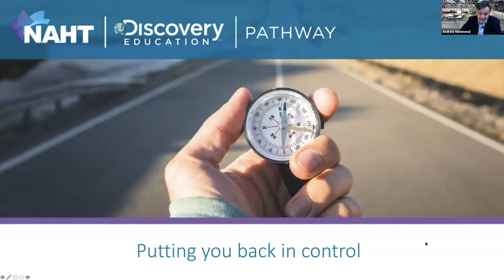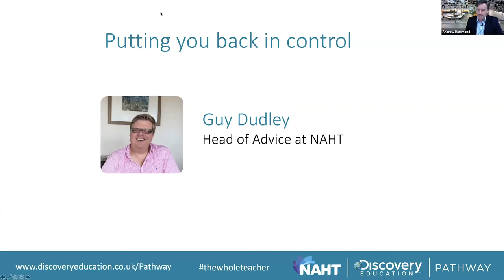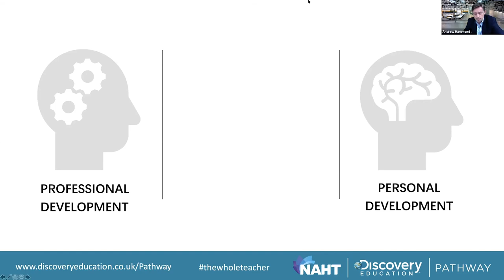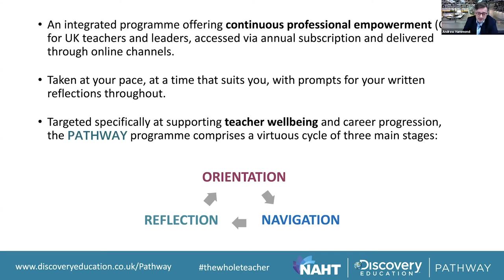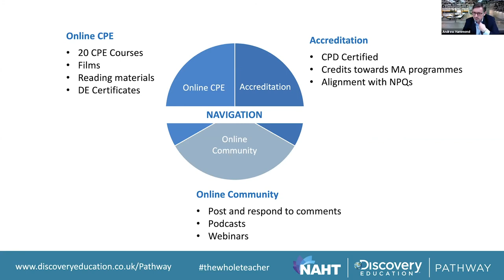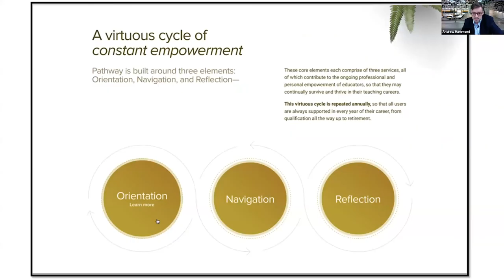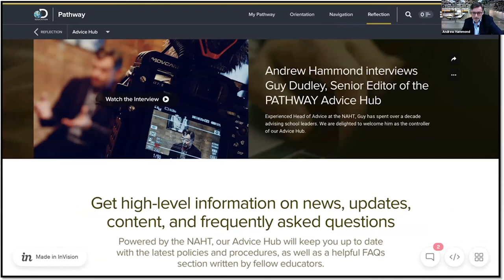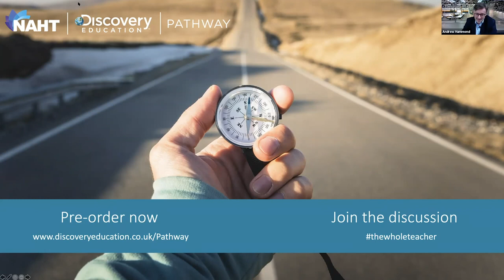Pathway webinar: Putting you back in control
In this fireside chat Guy Dudley, head of advice at NAHT, will discuss with Andrew Hammond the purpose of the NAHT & Discovery Education Pathway Advice Hub.